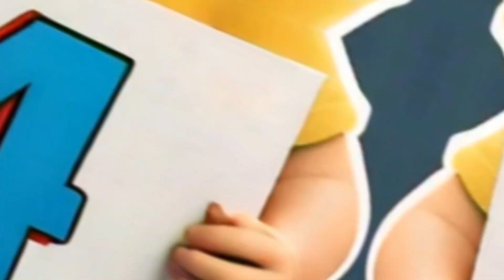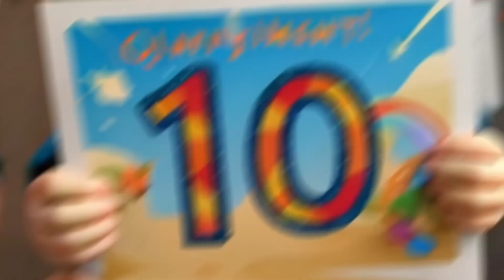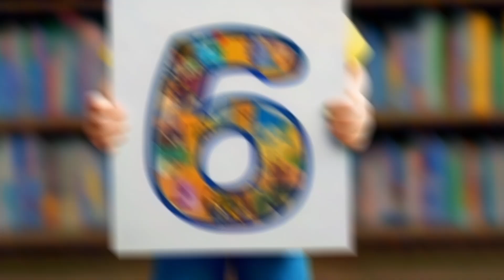123 Song │ Counting Song │ Sing Along Nursery Rhymes #123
Get ready for a fun and engaging counting adventure with our new video!

This catchy counting song for kindergarten is perfect for young children to learn numbers 1-10. Our video features colorful animations, upbeat music, and easy-to-follow lyrics that encourage kids to sing along and learn.

With our fun counting songs for kids, your little ones will be excited to learn and practice their counting skills. This nursery rhyme is ideal for preschool, toddler songs, and baby songs.

Our sing-along songs are designed to promote education for children and make learning fun!
So come along and let's count together! Watch our video now and enjoy the following features:
Fun counting song for kids
Colorful animations and engaging visuals
Easy-to-follow lyrics and catchy melody
Perfect for kindergarten, preschool, toddlers, and babies
Sing-along songs that encourage kids to participate
Nursery rhymes for children that promote learning and development
Educational videos for kids that make learning fun!